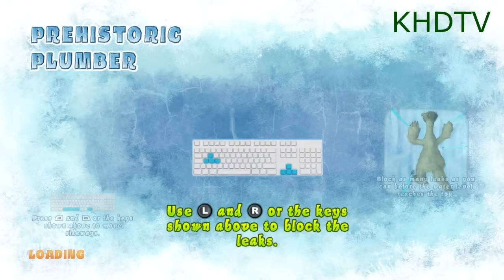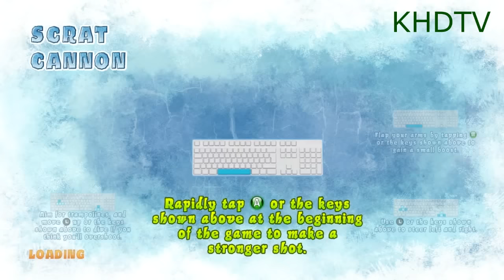Ice Age 4: Continental Drift - Arctic Games PC Longplay (Herd)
This is my first ever longplay!

I have made a walkthrough of this game in a single video and chose the Herd for this playthrough and I achieved a wonderful score of 10-1 for the Herd, as I messed up at Scrat's Cannon challenge.

FYI: Doing this longplay took me like 3 days to do, as all the 12 files I had to put together had mostly 60 GB, so in 2 days it was the recording, editing and converting, and in the last day the remaining conversion and the uploading. ( I also had other stuff to do in real life ).